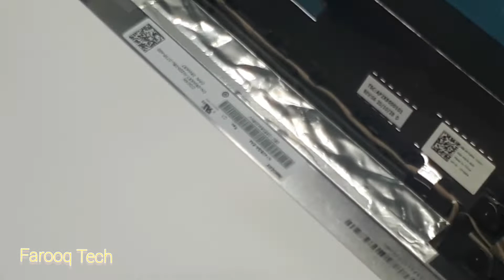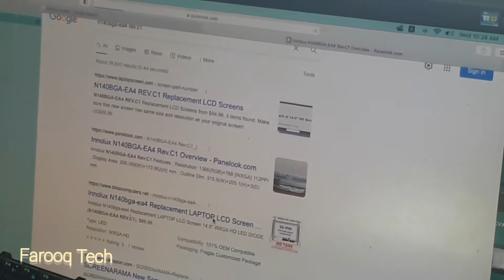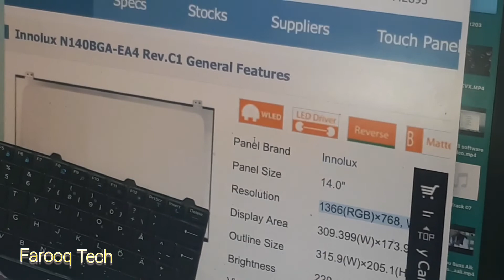Dell Vostro 3401 LCD replacement Farooq Tech